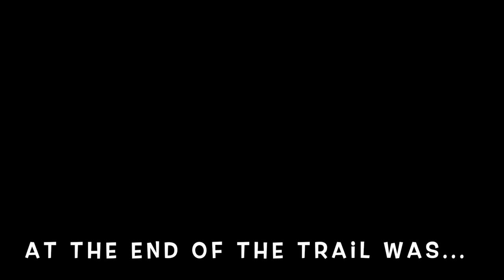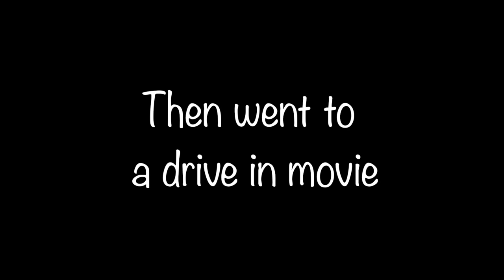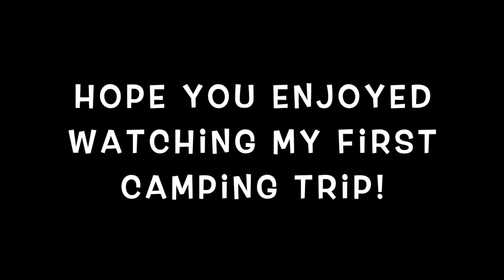Frenchie's First Time Camping!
My mom told me I was going to love camping but I was a little worried about it. Here you can see how it went.